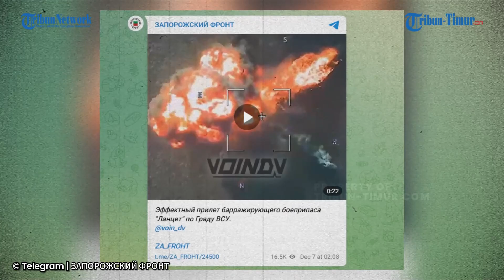Amunisi Berkeliaran Lancet Rusia Vs Kendaraan Militer Grad Ukraina, Unggul Mana?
TRIBUN-TIMUR.COM - Anggota militer Vladimir Putin tak henti-hentinya membuat pasukan Kyiv alami kerugian total.

Setiap harinya, Putin intens mengerahkan pasukannya untuk menghancurkan semua peralatan militer Ukraina.

VP: A. Syahrul Khair
Naskah: Memet Gunawan
Voice Over: Rini Reski Amanda
(Mahasiswa Magang UNM)